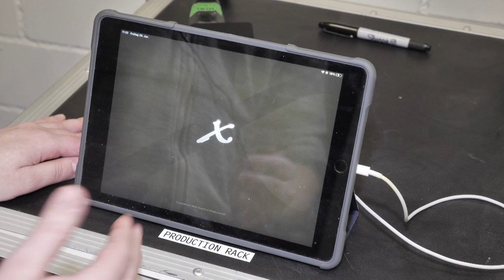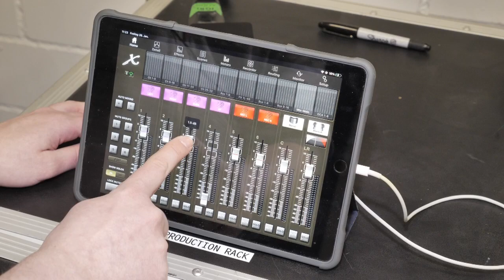Technik IGRF_Tutorials: iPad_showcase Clubbüro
Bist du abendverantwortliche Person oder Techniker*in in der IG Rote Fabrik und hast bei deinem Anlass technische Probleme?

In diesem VideoTutorial, extra für dich, das Thema:

Wie ist die Clubbüro Session im iPad-Tablet aufgebaut:
- Verbinden über W-Lan mit dem X32
- Session Laden
- Input Layers
- Output Layers
- EFX Sends

In der Reihe «IGRF VideoTutorials» produzieren die Technik IGRF & fabrikTV leicht verständliche Video-Tutorials mit unserem Experten Big Boy Döbelinsky.

Zu weiteren Themen wie:
etc.

Zu sehen bei fabrikTV.